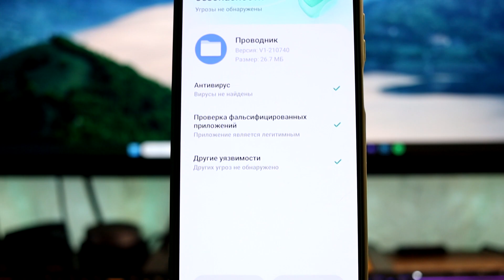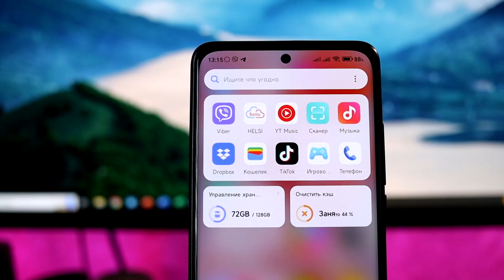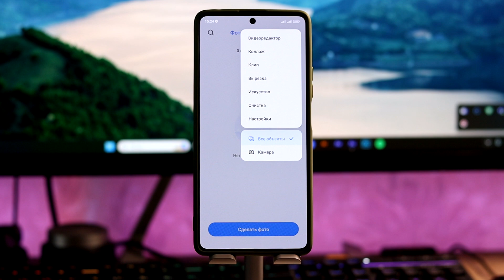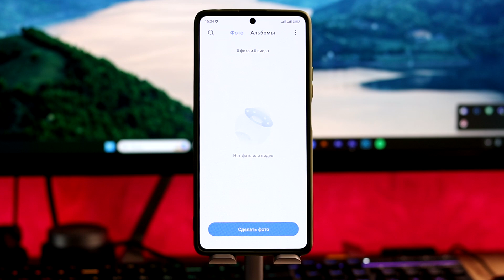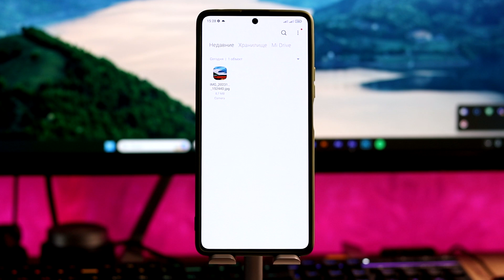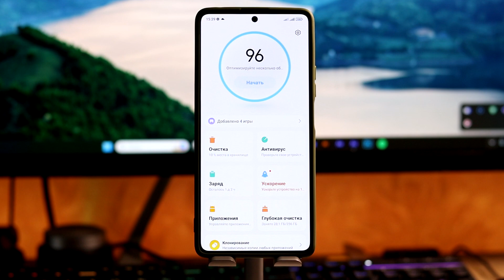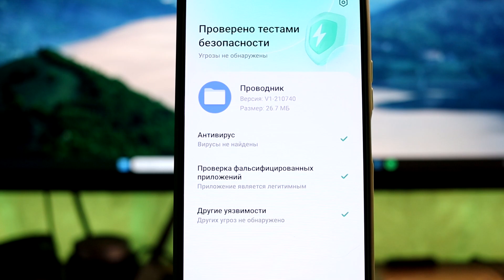🔥 ГОТОВИМ Xiaomi к MIUI 15 - ОБНОВИ ЭТИ Приложения // Прокачай MIUI 13 и MIUI 14!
🔥Готовим свой Xiaomi к MIUI 15 - получаем новые фишки обновлением стоковых приложений.